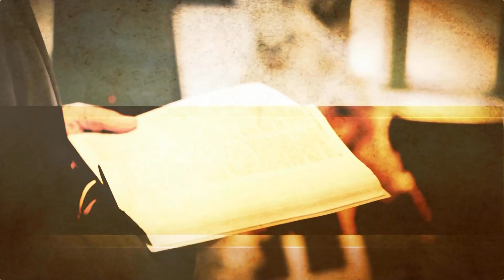Pois em Deus está a misericórdia – Crônicas Noturnas Poéticas – Jornal da Vida – 16/10/23